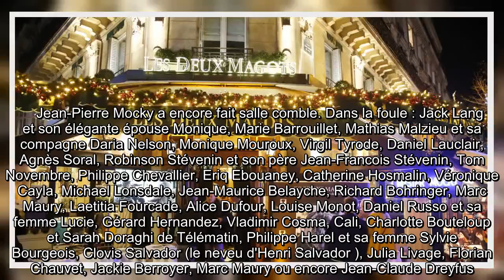✅ Jean-Pierre Mocky : Jack Lang et son épouse parmi les vibrants hommages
✍   Le septième art était à l'honneur, le lundi 9 décembre 2019, et plus particulièrement l'un de ces piliers manquants. Car le grand écran se fait vide, depuis que Jean-Pierre Mocky a tiré sa révérence, à l'âge de 90 ans, le 8 août dernier. Alors en guise de clin d'oeil, le gratin de la ville de Paris s'est réuni, à la brasserie Les Deux Magots, d'abord, au cinéma Beau Regard du 6e arrondissement ensuite. Et pour cause : après avoir rendu hommage au réalisateur, ses anciens amis, proches, collaborateurs ont assisté à la projection de La Loi de l'albatros, le documentaire de 85 minutes réalisé par Charles Schnaebele pour mettre en lumière ses soixante-dix ans de cinéma.    Jean-Pierre Mocky a encore fait salle comble. Dans la foule : Jack Lang et son élégante épouse Monique, Marie Barrouillet, Mathias Malzieu et sa compagne Daria Nelson, Monique Mouroux, Virgil Tyrode, Daniel Lauclair, Agnès Soral, Robinson Stévenin et son père Jean-Francois Stévenin, Tom Novembre, Philippe Chevallier, E ...